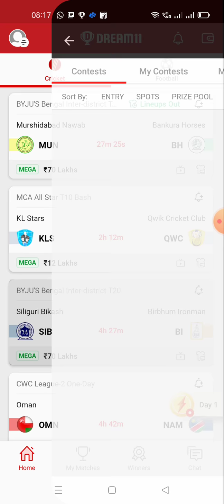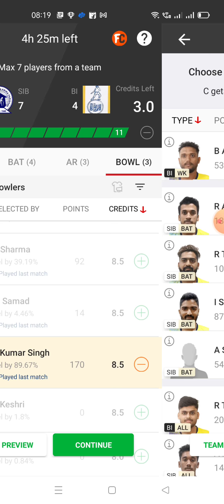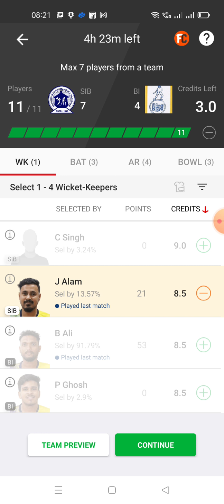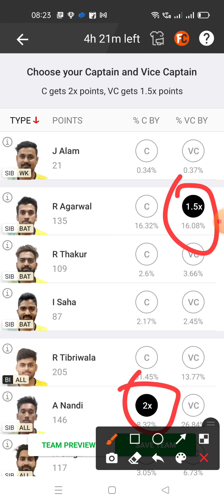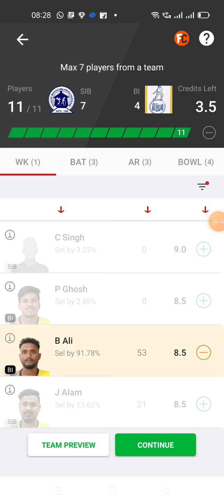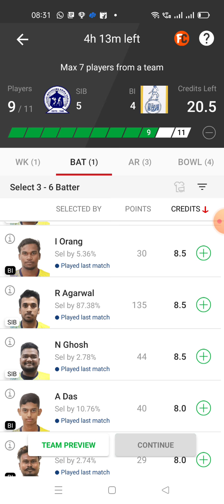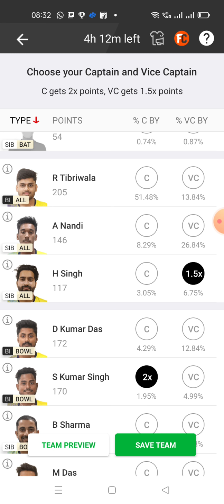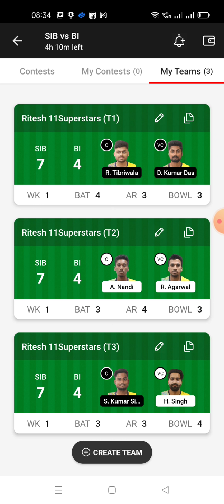SIB VS BI Dream11 Team, SIB VS BI dream11 team, SIB VS BI sib vs bi